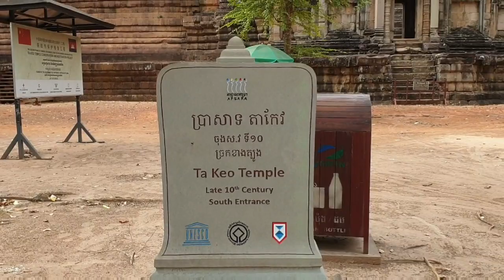( ប្រាសាទតាកែវ) Ta Keo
(Khmer: ប្រាសាទតាកែវ) is a temple-mountain in Angkor (Cambodia), possibly the first to be built entirely of sandstone by Khmers.
Ta Keo had to be the state temple of Jayavarman V, son of Rajendravarman, who had built Pre Rup. Like Pre Rup, it has five sanctuary towers arranged in a quincunx, built on the uppermost level of five-tier pyramid consisting of overlapping terraces (a step pyramid), surrounded by moats, as a symbolic depiction of Mount Meru.
Its particularly massive appearance is due to the absence of external decorations, as carving had just begun when the work stopped, besides an elaborate use of perspective effects. It is considered an example of the so-called Khleang style.
The main axis of the temple is east-west and a 500 meters long causeway connects its eastern entrance to a landing stage on the East Baray, with which Ta Keo was in a tight relationship. The outer banks of the surrounding moats, now vanished, measured 255 m by 195 m.
The first terrace is 122 m by 106 m. Its wall of sandstone on laterite basis constitutes the outer enclosure. Along the east side there are two long galleries, whose roofs were made of wood and tiles. They were illuminated by balustrade windows.
The second terrace is 5.5 m higher. Each of the first two terraces has a gopura at the four cardinal points. Each gopura has three independent passages and a central tower with diminishing tiers.
A continuous gallery (1.4 m width) constitutes the inner enclosure of the second terrace. It has windows only towards the interior and measures 80 m by 75 m. It has no door and seems purely decorative. It is a first example of Khmer gallery (together with Phimeanakas). Before Ta Keo (e.g., in Pre Rup) there were long buildings that followed the length of enclosures with some discontinuity. However, it hasn't got a stone vault; its roof was possibly made of wood and tiles.
Along the eastern side of the second terrace in the corners there are two buildings that are the shorter version of the long galleries of the first terrace. More towards the central axis there are two little sandstone "libraries", opening to the west, with false windows on upper storeys.
The final pyramid rises 14 m in three narrow steps from the second terrace. Its base is 60 m square; the summit is 47 m square and stands 21.5 m above the ground. The four stairways that lead on the summit are continuous and very steep. At the foot of the eastern one there is a statue of a kneeling Nandi, which confirms that Ta Keo was a Shivaite temple. The absence of any decoration makes the final pyramid really massive. However, on the east face some damaged carvings of floral patterns are visible.
The four corner towers on the summit stand on 0.8 m high basements and open to the four cardinal points with protruding vestibules. In the central tower, which dominates the others from its basement 4 meters high, the vestibules are doubled. Fragments of lingas and several statues were found in the sanctuary chambers (some 4 meters wide) and around the towers. The central tower reaches a height of.
Jayavarman V was ten years old when he succeeded his father, Rajendravarman, in 968. His early years of reign were turbulent and the court officials dominated the royal politics. When he was 17 (in 975), he began the construction of his own state temple, whose modern name is Ta Keo, that was dedicated some time around 1000. In contemporary inscriptions it is called Hemagiri or Hemasringagiri ("the mountain with golden summits").
It remained unfinished until the reign of Suryavarman I.:135 Yogisvarapandita, a high priest who became minister of Suryavarman I and "received" the temple from him many years later, says in inscriptions that a lightning strike hit the unfinished building, an evil omen, so the work stopped. Maybe work stopped simply because of the death of Jayavarman V, as there was a struggle for succession. The temple worked continuously as a cult center until the 13th century, and even Yogisvarapandita worshiped the shrines at the first levels of the temple.
A term tightly linked to Hemasringagiri is Jayendranagari (which in Sanskrit means "capital of the victorious king"), the royal palace or maybe the new capital city of Jayavarman V.:367 However, the remains of this large hypothesized ensemble are very scarce. Today only a tower in the southwest survives, similar to the corner towers of Ta Keo, with an unusual single door to the south.